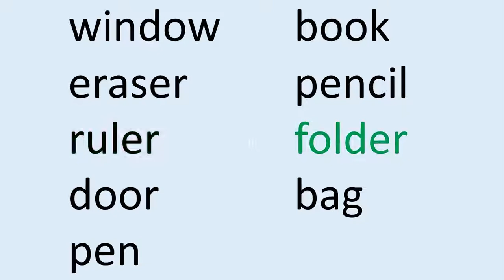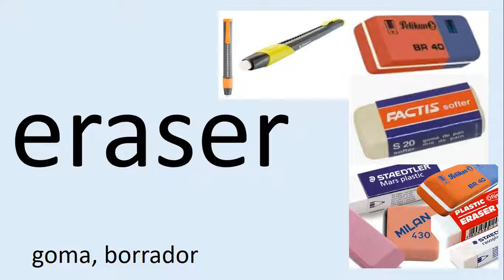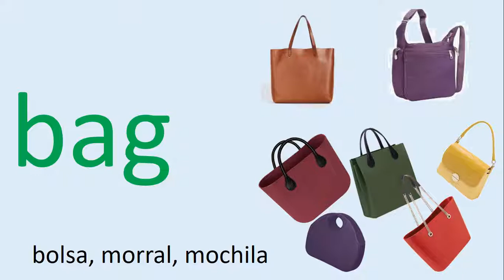Spelling PreFirst 01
Spelling 01 de palabras en inglés para niños de PreFirst.

Las palabras de esta semana son:

1) window: ventana
2) book: libro
3) eraser: goma, borrador
4) pencil: lápiz
5) ruler: regla
6) folder: carpeta
7) door: puerta
8) bag: bolsa, morral
9) pen: pluma